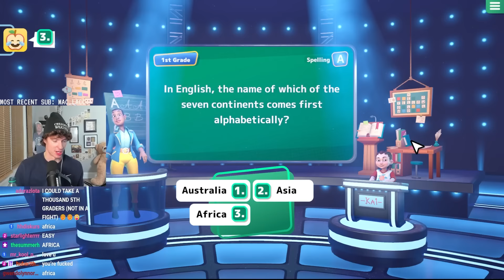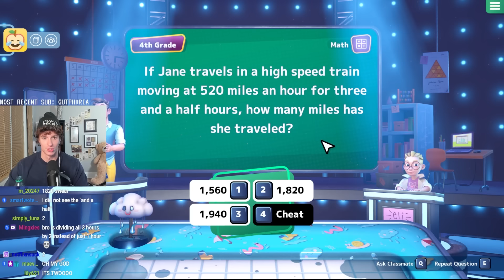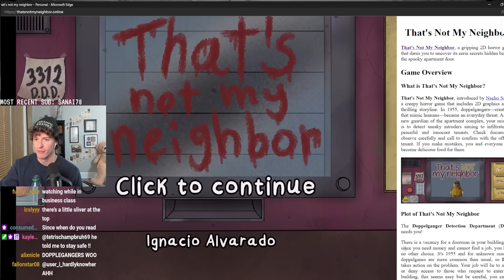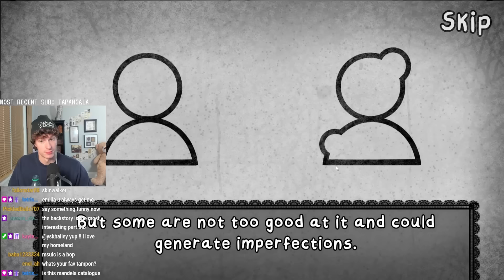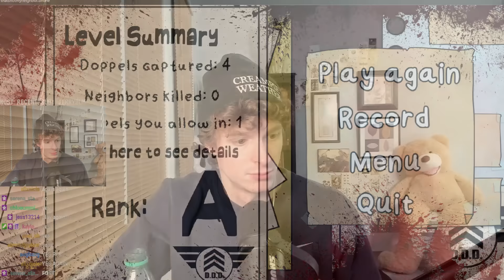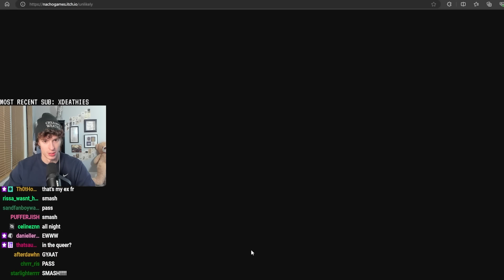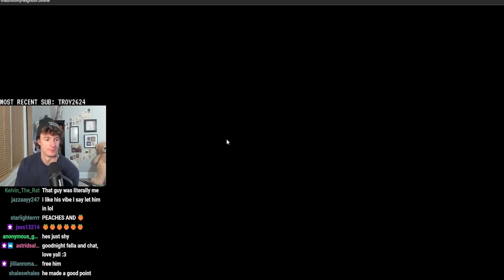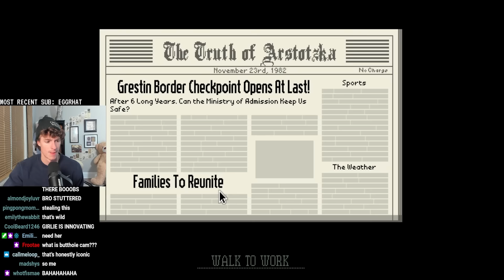Am I Smarter Than A 5th Grader? | VOD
This VOD is HansumFella playing "Are you smarter than a 5th grader" to see if he is smarter than his chat thinks